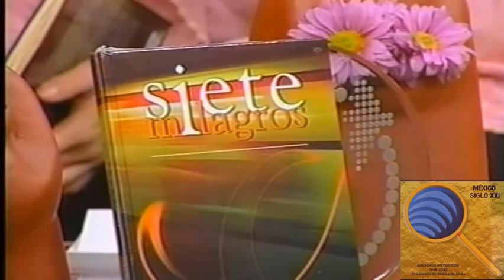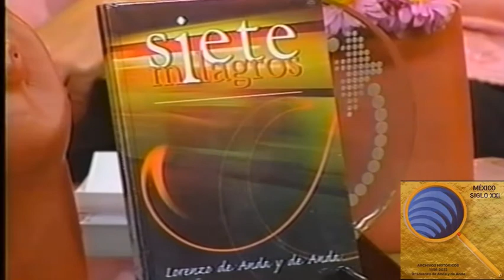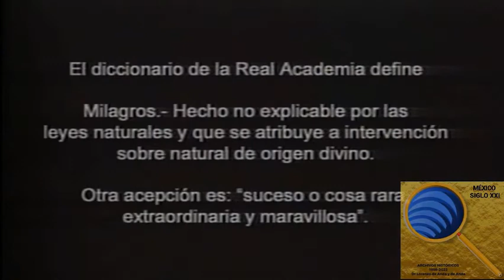Rosario Loza libro siete milagros